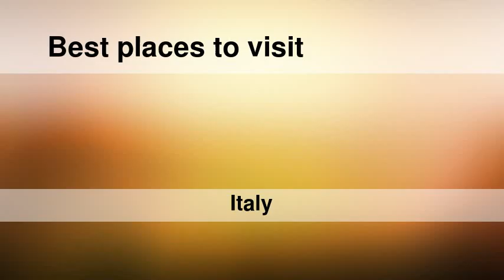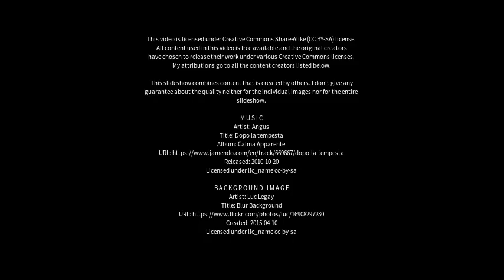Best places to visit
Best places to visit - Grumello del Monte (Italy) Best places to visit - Slideshows from all over the world - City trips, nature pictures, etc.